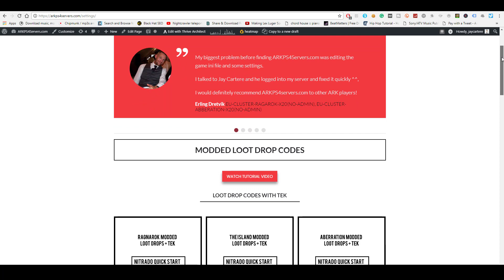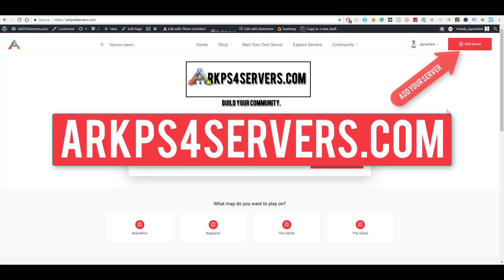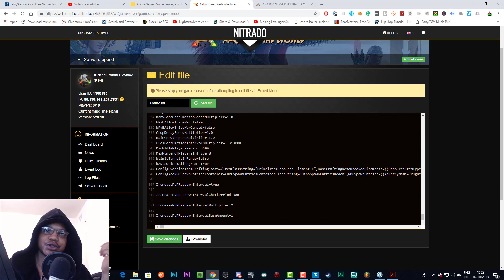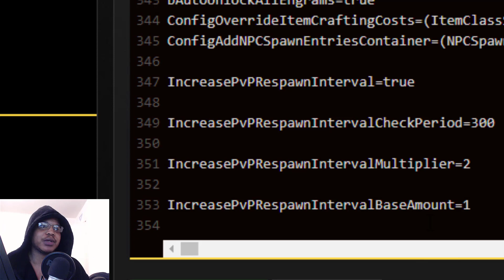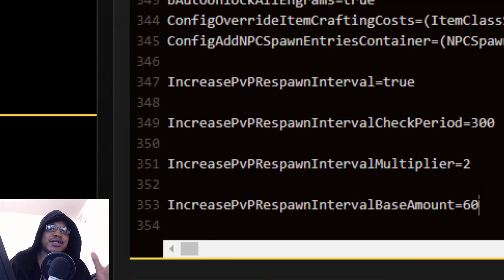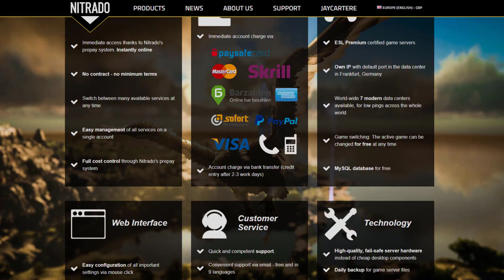How To Lower Respawn Times For Players On Your ARK Server - ARK Survival Evolved PS4 Server Tutorial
I wrote a fiction book.

Learn How To Edit Respawn Times For Players On Your ARK Server in Ark Survival Evolved in this PS4 server tutorial. In this video I'll be showing you How To lower Respawn Times For Players on your nitrado ARK server. If you want to know How To Lower Respawn Times For Players  on your own ARK PS4 server then this Ark Survival Evolved PS4 Tutorial will show you how! I will also be sharing information that will help you fix the respawn bug that makes your respawn timer rise to 30 mins!

GRIND LESS AND HAVE MORE FUN ON MY RENTED ARK SERVER CLUSTER - REGISTER USING THE

Grow Your Fanbase And Business With These Tools!

IncreasePvPRespawnInterval=true

IncreasePvPRespawnIntervalCheckPeriod=300

IncreasePvPRespawnIntervalMultiplier=2